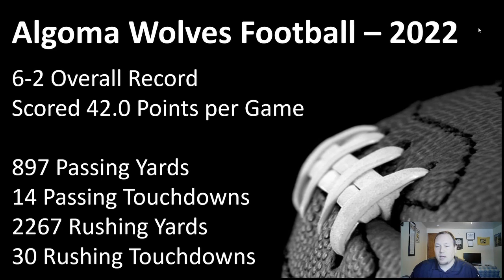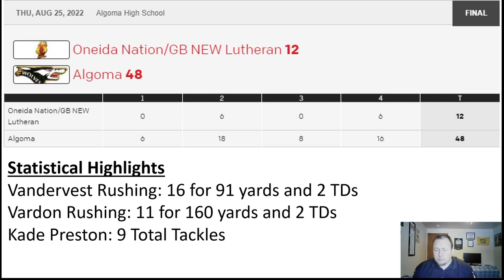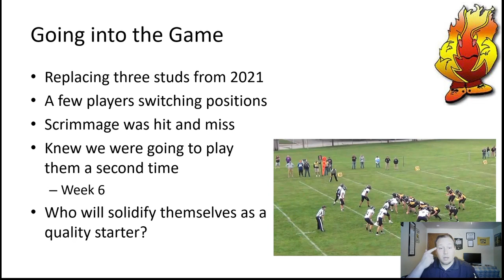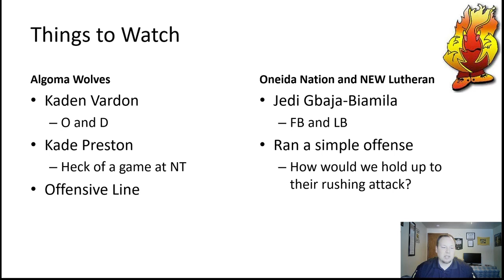Coach's Commentary 2022: Algoma vs NEW-Oneida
Week 1 of the 2022 season.